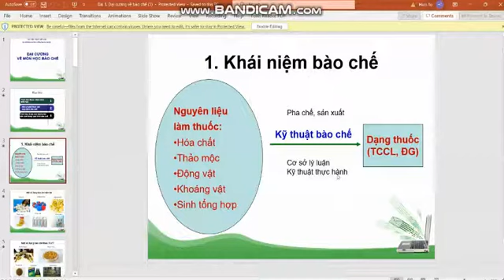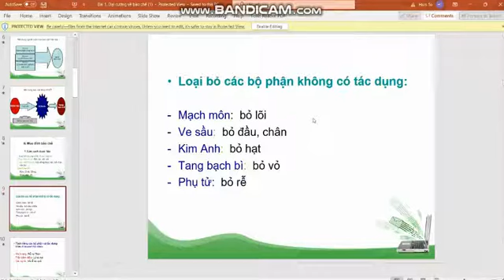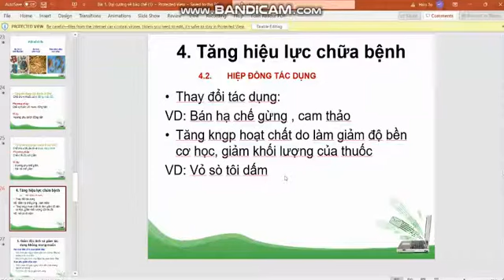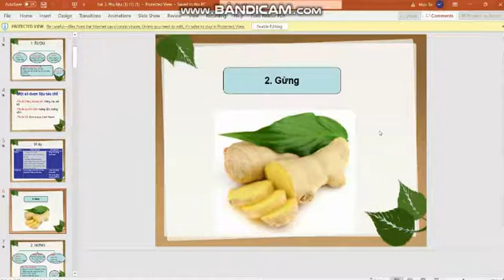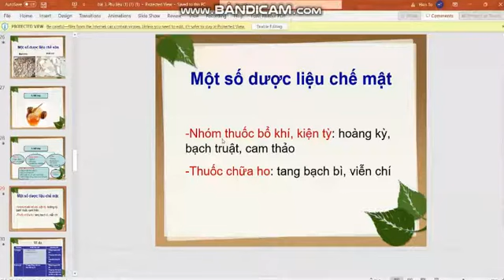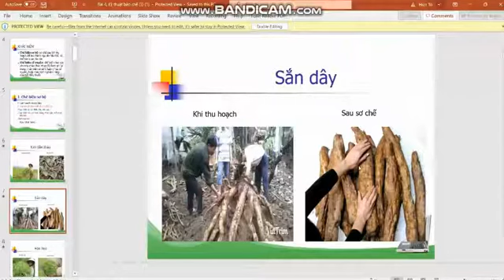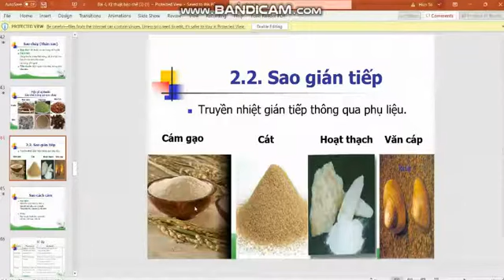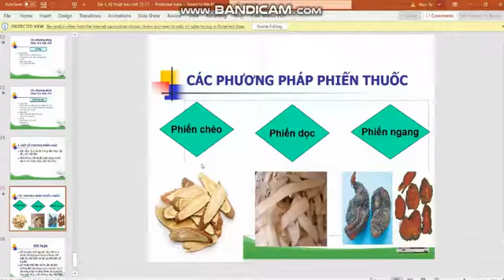01 Bào chế đông dược đại cương